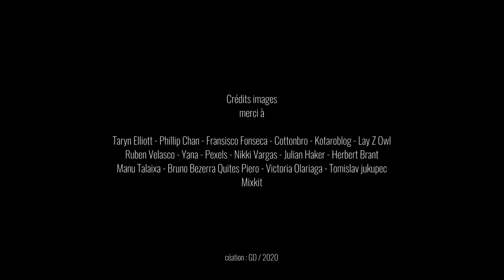Serge Courtois "Argentina story"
Ce titre a pour sujet l'histoire de l'Argentine sur une création musicale "Tango".
Interprète : Serge Courtois
Auteur : Serge Courtois
Compositeur : Alain Laroche
Extrait de l'album "reflet"
Enregistré et mixé par Gilles Delpérier au studio Lounaka